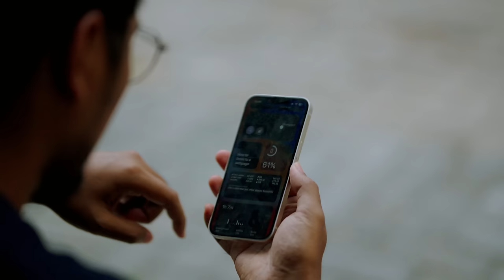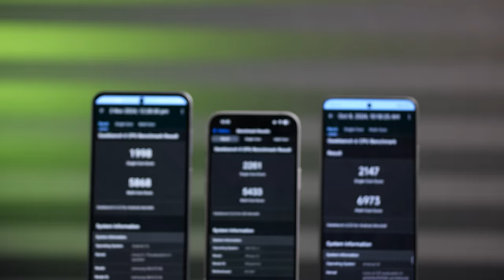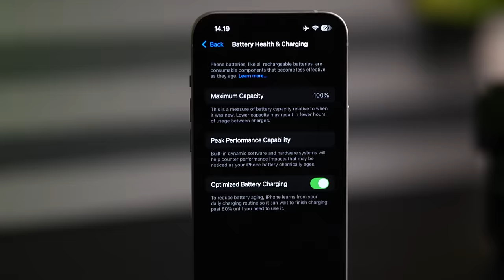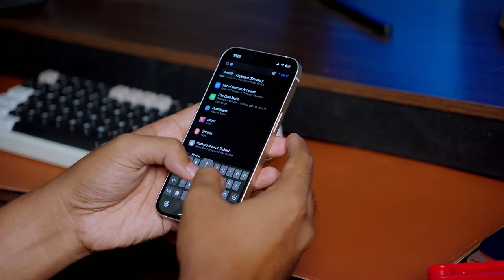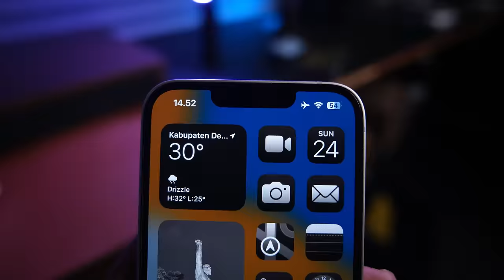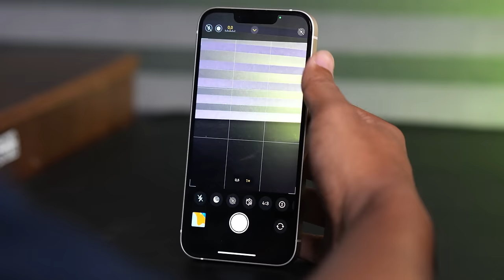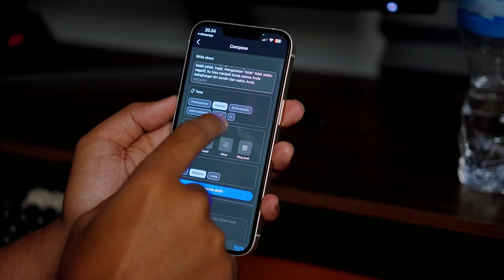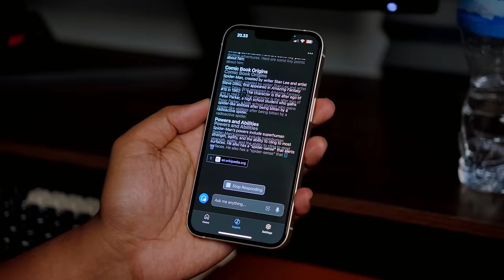NGERI NIH! 8.3 JUTA iPhone 13 Garansi Resmi - Relevan dan minus? (HARGA ANJLOK)